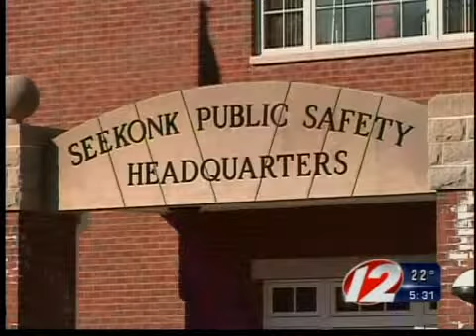Seekonk police searching for suspect wanted in burglaries